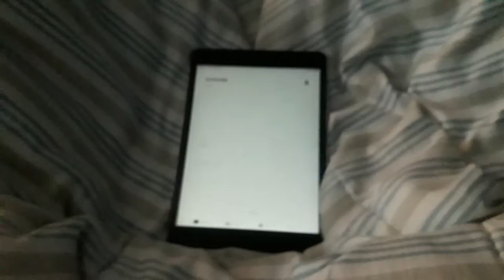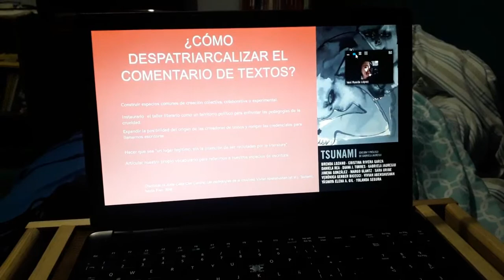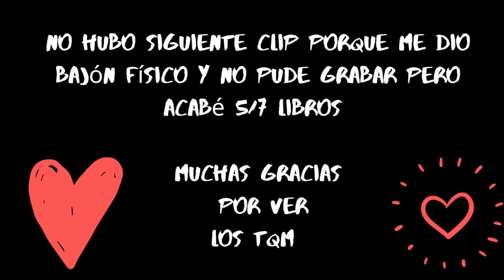Primer reading vlog: Mucho texto, albures en Shakespeare, sopa maruchan y más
Hola, amigos, este es mi primer reading vlog fue una experencia padre grabarl y editarlo, espero que lo disfruten :)